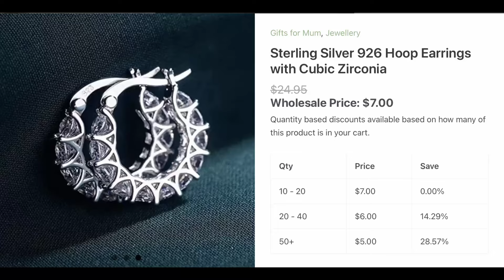Gifts for Mothers Day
These are just a few of the many products available at very affordable prices for mother's and fathers day that you can find